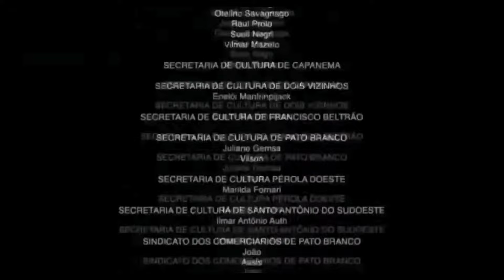así pasaras todas las TRAMPAS en las dungueons ark mobile (ASEM)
día de hoy te traigo cómo pasar las 5 trampas más difíciles de totuar mobile la trampa de los picos Y hachas la trampa de salto de lava salto de hielo paredes movedizas Y también las plataformas que se desaparecen acompáñame a averiguar cómo pasar todas estas trampas sin ningún tipo de inconvenientes en armobile
viernes y sábados alas 6 pm hora mexico

los días martes alas 6 pm hora mexico